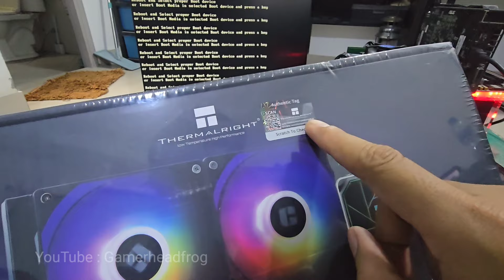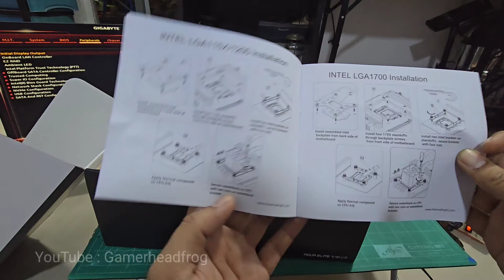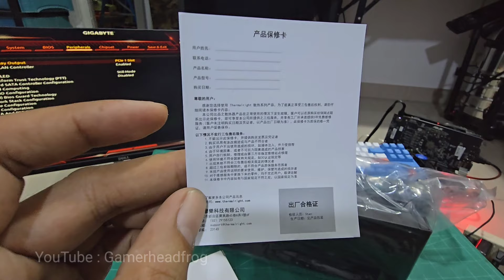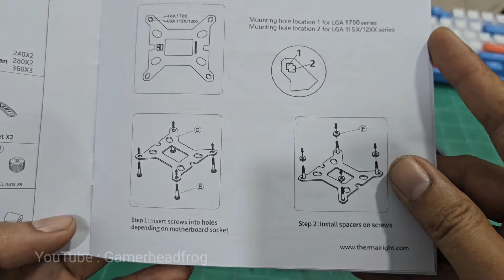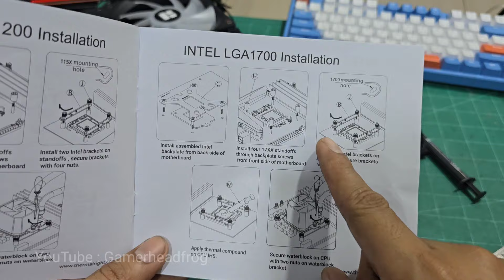ชุดระบายความร้อนด้วยน้ำ CPU COOLER Thermalright aqua elite 240 argb v3 ราคาประหยัด ประกัน 3 ปี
ชุดระบายความร้อนด้วยน้ำ CPU COOLER Thermalright aqua elite 240 argb v3 ราคาประหยัด

ThermalRight Liquid Cooler Aqua Elite 240 Argb V3

 - Pump มีการพัฒนาประสิทธิภาพการระบายความร้อนและเพิ่มการ ระบายความร้อนอย่างรวดเร็ว
 - ARGB ดีไซน์การเชื่อมต่อไฟ RGB และดีไซน์การแสดงผลแบบใหม่
 - วัสดุคงทนเสริมด้วยอะลูมิเนียม และเพิ่มการเชื่อมต่อให้ง่ายขึ้น
 - TL-K12W มาพร้อมกับพัดลมใหม่ เพิ่ม Airflow และ การประดิษฐ์ที่มี ประสิทธิภาพมากขึ้น

ชุดน้ำระบบปิด ThermalRight Liquid Cooler Aqua Elite 240 Argb V3 รับประกันสินค้า 1 ปี ราคา 2349 บาท

โปรโมชั่นพิเศษ สำหรับ Shopee 8.8 Double Sale (8-9 Aug 2024)
• 8.8 Campaign ลดสูงสุด 50%